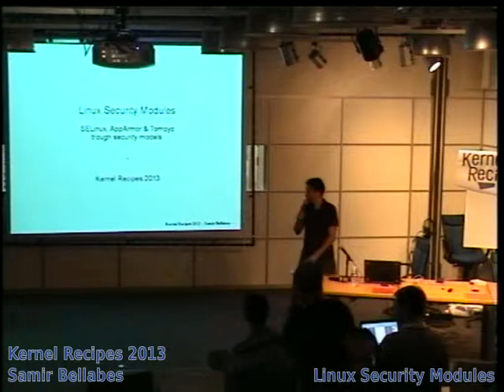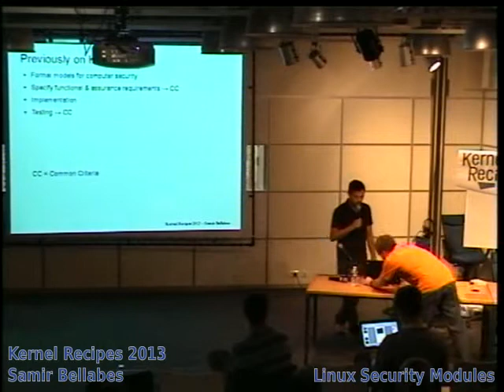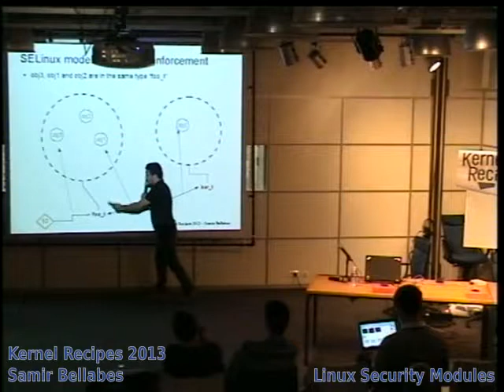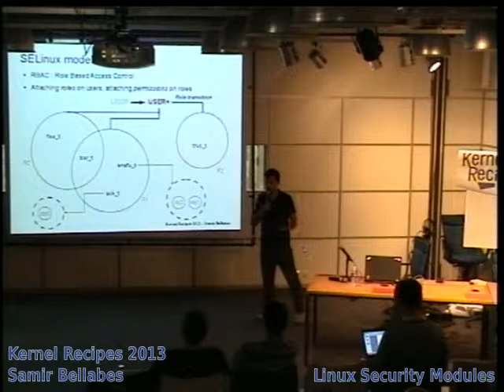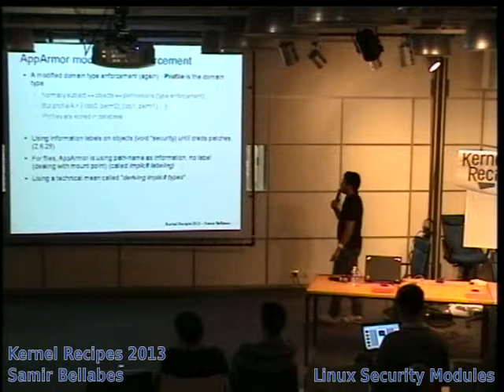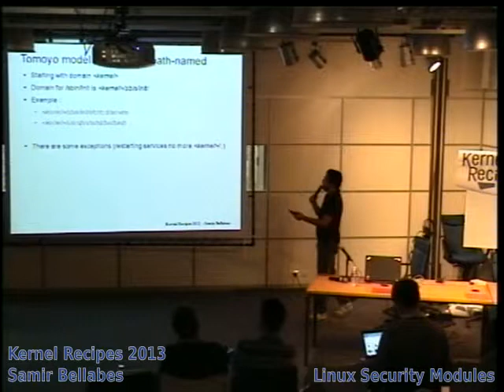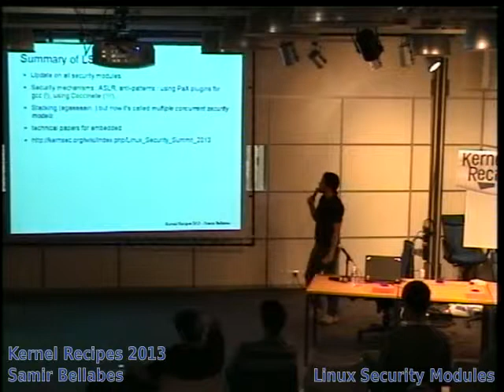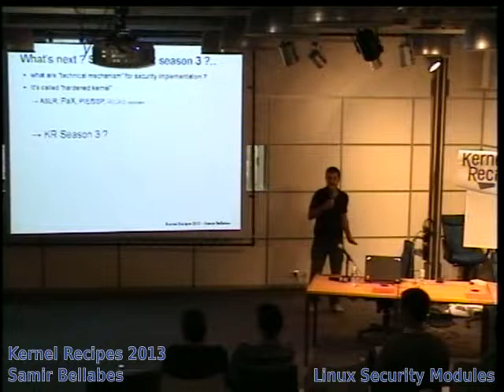Samir Bellabes - Linux Security Modules